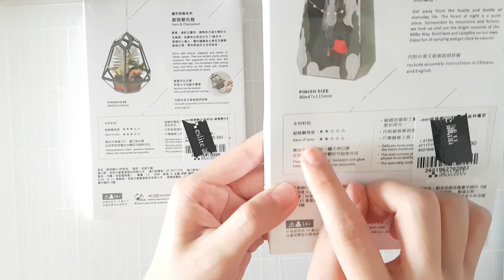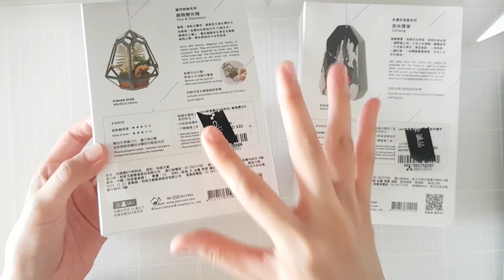▌手作嗎 ▌一起做星空露營立體卡片！？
我想大家就先不要問我
(1)卡片有沒有趕上同事的送別會
(2)另外一包蕨類現在在哪裡(笑哭
這個影片大概是前幾個禮拜拍的
下次安心聚會的時間一定能再到來//

 ▌小資訊  ▌
知音 紙風景/森林露營/
我那天去墊腳石也有看到欸!!!

▌貼紙博物館徵才中 ▌
一起荒唐
一起有趣:D

 ▌ 拯救計畫信箱 ▌
想說點日常的時候
40499 台中市健行路郵局47號信箱